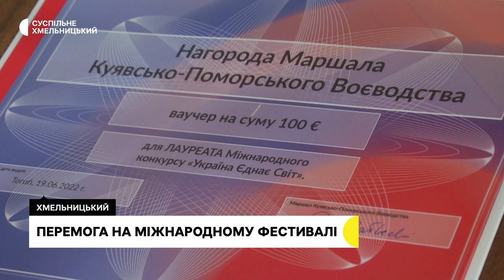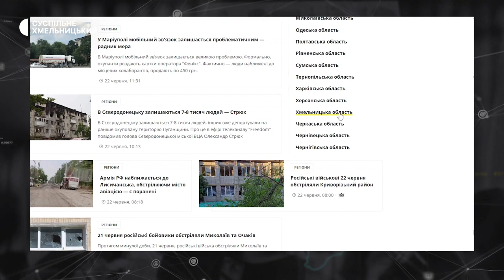Як працює протипухлинний центр, проєкт від юнісеф, кюар-коди на муралах | 27.06.22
У Хмельницькому протипухлинному центрі вимушених переселенців розпочинають приймати за направленнями від сімейних лікарів;  Хмельниччина одна з восьми областей, де впровадили спортивний проєкт від ЮНІСЕФ; встановити кюар-коди планують біля трьох патріотичних стінописів Хмельницького: для чого і коли це зроблять?